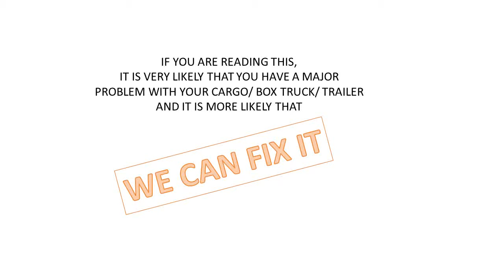MOBILE SERVICE ! Farmingdale Box Truck Repairs Rolling Roll Up Back Door Box Truck Farmingdale 11735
Box Truck Repairs Long Island
Todco Whiting Diamond Global Doors

Cable
Cable Drum
Cable Mount
Hinge Bottom
Hinge Center
Hinge Outside
Hinge Top
Rollers
Lock
Spring
Wood Panel
Rolling Door Box Truck
Roll Up Door Box Truck
Overhead Door Box Truck
Garage Door Box Truck
Back Door Box Truck

|Hinges| |Rollers| |Cable| |Spring| |lock| |Wood_Panel| |Replacement|
|Box_Truck| |NY| |New_York_Farmingdale_11735_Brooklyn|  |Truck| |Ford |Chevy|
|Chevrolet| |GMC| |International| |FREIGHTLINER| |ISUZU|
|Mitsubishi| |Kenworth| |Mercedes| |Kenworth| |Peterbilt| |Hino| |Todco| |Whiting| |Diamond| |Global|